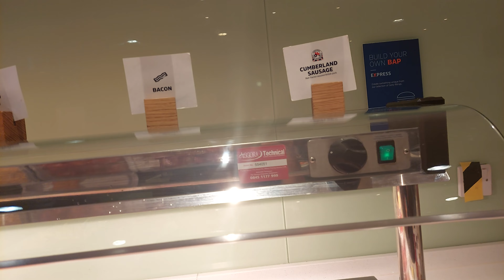EAT ALL YOU CAN /WE WAKE UP EARLY AND READY FOR OUR BUFFET BREAKFAST / LOVELY FOOD WE LOVE IT / FREE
BREAKFAST IN THE HOTEL FOR FREE